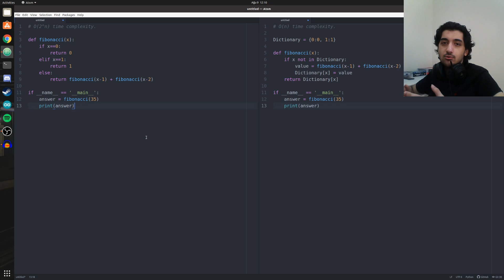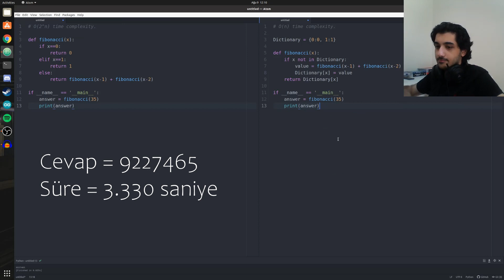Yazılan Her Kod Mükemmel Midir?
Merhabalar, ben Kaan ve Koç Üniversitesinde bilgisayar mühendisliği öğrencisiyim. Bu videoda bilgisayar mühendisliğinin önemli konularından biri olan Big O Notation konusunu anlatmaya çalıştım. Eğer ki sorularınız olursa discord kanalına beklerim :). İyi seyirler, görüşmek üzere.